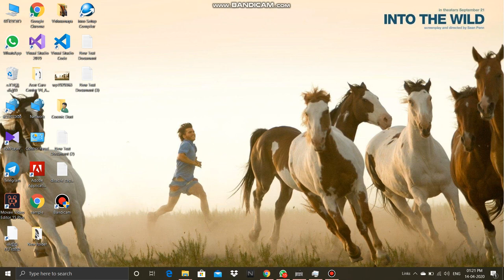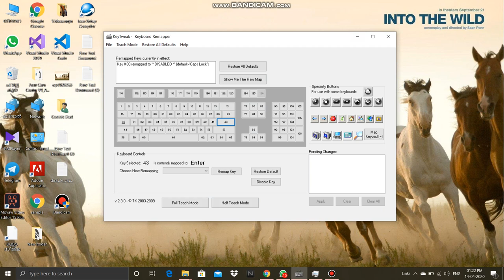Keyboard Key stuck problom solved in Windows10,8,7